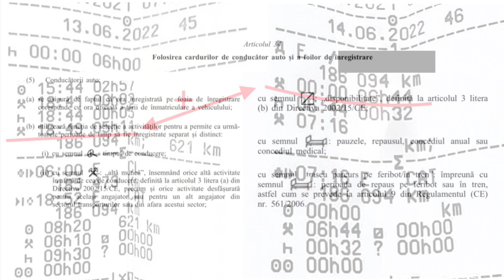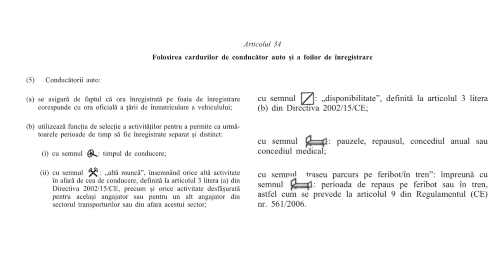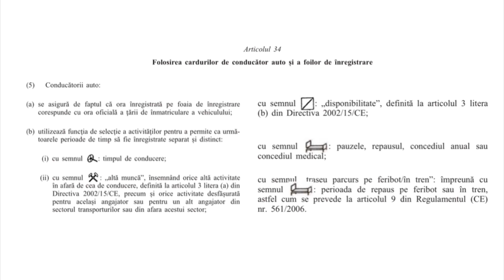Atenție la …. NEATENȚIE !!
Din păcate tehnic o activitate înregistrată  automat prin tahograf fie manual   prin funcția introducere date manuale după ce ai confirmat , nimic nu se mai poate modifica , doar la arhivare prin softurile de gestiune  sau prin aplicațiile personale pe care un sofer le poate deține se poate  edita și arhiva activitatea corectă  cu mențiunile de rigoare  pentru eventualele controale la sediu  unde sunteți acoperiți .

Dar ce se poate face pe moment pentru ca in eventualitatea unui control În trafic în următoarele 28 zile plus cea in curs să dregeti busuiocul  ??

PS : am lăsat o noua rundă de întrebări autorităților , timpurile si echipele se mai schimbă .